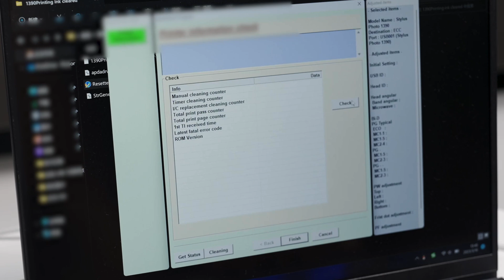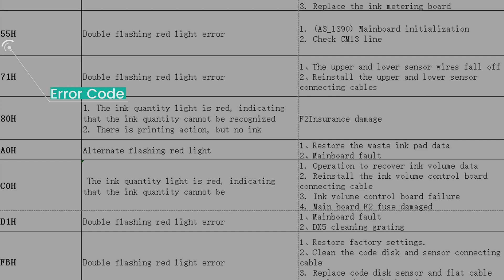How to fix Error code Prestige A3+R | DTF Station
Hello everyone, In this video, we will go over how to check the error code on your Prestige A3+r printers
When you turn on your printer you receive these flashing red lights, you might want to know why.

For purchase of any of our products click the link below to find a dealer closest to you

“Providing DTF solutions for printing businesses.
With printers, equipment, and supplies for all your DTF needs, we provide all the pieces to build your complete business.”